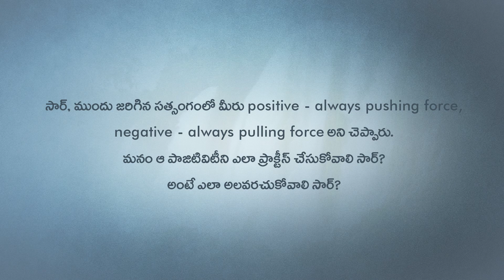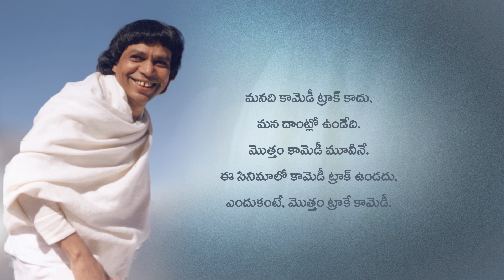పాజిటివ్ థింకింగ్ అంటే ఏమిటి?